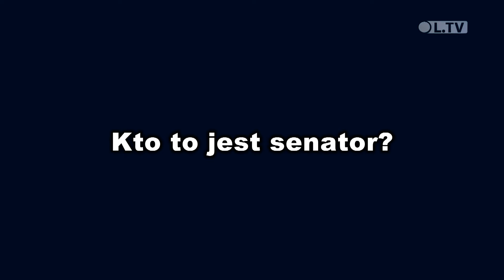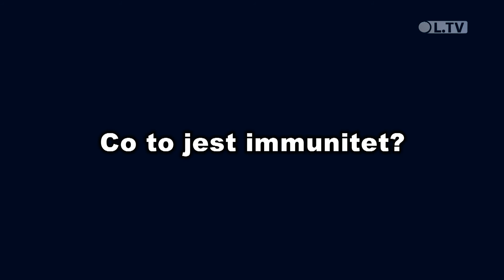Polityka oczami dzieci